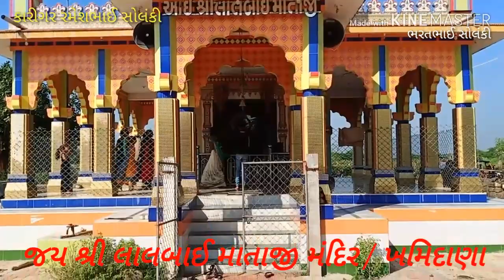my temple work Aai shri lalbai mataji mandir khamidana આઈ શ્રી લાલબાઈ માતાજી મંદિર ખમિદાણા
આઈ_શ્રી_લાલબાઈ_માતાજી_મંદિર_||_ખમીદાણા_||_Aai_shri_lalbai_mataji_mandir_||_khamidana